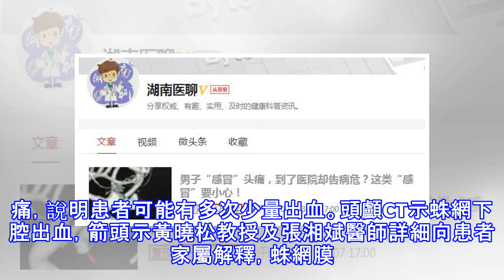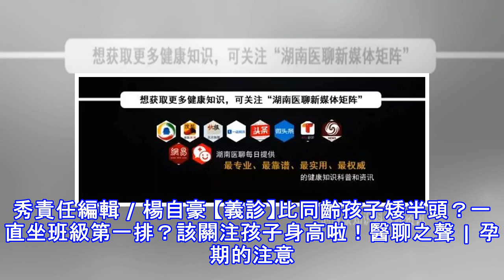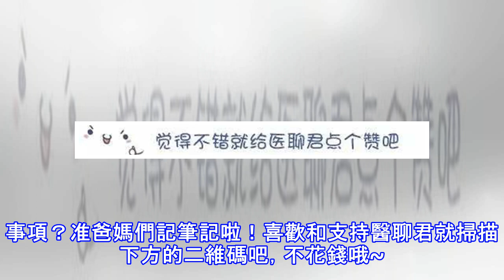男子「感冒」頭痛，到了醫院卻告病危？這類「感冒」要小心！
無明顯誘發因素，突然出現反覆頭痛，周先生自認為是感冒後導致的頭痛，在家服用感冒藥物治療。但最終卻告病危，需要做手術治療。湖南醫聊爆款文章僅今日頭條閱讀量達55萬+1 春節後，周先生突然感頭部脹痛，當時只覺得一陣一陣頭痛。適逢當時天氣寒冷，便以為是得了「感冒」。但也確實服用感冒藥物後自覺頭痛緩解了。雖然接下來的數天內，周先生頭痛癥狀仍有反覆出現，但是當時沒有感到有發熱，所以未予以重視。這類「感冒」要慎重！3月2日，周先生正在家看電視元宵晚會時突發出現頭痛突然加重，並出現昏死十分鐘。之後患者恢復清醒，家屬急診將患者送入湖南省第二人民醫院（湖南省腦科醫院）卒中中心。到急診科，醫生詳細了解患者的病情後...